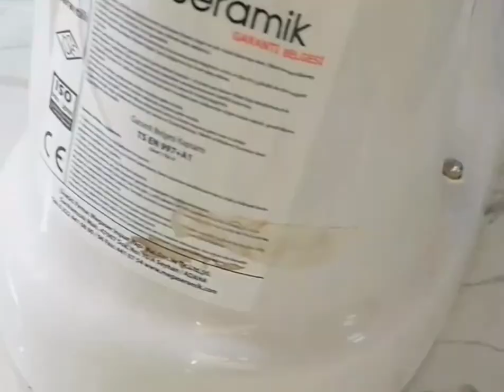How to Plumb a Bathroom | How to Choose a Plumber - Tips to Help You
plumbing trick
plumbing hacks
fix it yourself
plumbing
plumbing tools
plumbing videos
plumbing repair
plumbing basics
plumbing how to
plumbing diy
how to do plumbing
plumbing video
how to repair plumbing
how to fix plumbing
rough in plumbing
how to solder
soldering copper pipe
how to solder copper pipe
how to sweat copper pipe
how to sweat copper fittings
got2learn
How to Solder Copper Pipe The CORRECT Way
how to solder vertical joint
life hacks

shorts
sprayer
bidet
unitedstates
usa
portable bidet
wathroom
american
bidetsprayer
clean
home
homedecor
water
wash basin
wash basin design
wash basin fitting
diy
sink
plumbing
how to install wash basin
bathroom wash basin
bathroom fittings
how to
plumber work
diy floating vanity
bathroom remodel
diy bathroom vanity
floating vanity diy
bathroom accessories
home improvement
plumber
toilet
hk home decor
jaquar
fitting
how to fitting wash basin
short
viral
new
wash basin and toilet fitting complete checking👍👍💯
how to fit table top wash basin
plumbering wash basin all fitting
wash basin kaise lagaen
urinal kaise fit karen
urinal kaise lagaen
how to install urinal
urinal
wash basing installing
how install wash basing
how to install wash basin with pedestar
install of was hand basing
wash basin plumbering
how to install pedestal was basing
wash basin and commode
how to install wash basin and urinal
plumbing video
repair broken water pipe
how to fix broken pvc water pipe
broken pipe
broken water pipe
pvc pipe project
pvc pipe
glue pvc pipe
glue plastic pipe
plastic pipe
pipe glue
heating pipe
heat pipe
how to replace a shower head
how to install a shower head
shower head replacement
shower head
how to connect water pipe to tap
how to connect water pipes
water pipes
pipe connector
pipe
water pipe connection
plumbing repair
plumber
plumber salary in malaysia
geejar
ab work in plumber# instant geejar
sab tv
t-series
viral video
short
youtube search
browse features
channel pages
shorts feed
malaysia new jobs vacancy
malaysia jobs 2023
malaysia jobs
jobs in malaysia
diploma plumber salary
diploma plumber job
malaysia plumber job salary
malaysia plumber job
plumber work
iti plumber salary
iti plumber job
plumber salary 2023
plumber job 2023
plumber job and salary
plumber job and salary in malaysia
plumber salary
plumber job
amazing tricks and tips
plumber job in malaysia
commode installation
bathroom high commode installation
bathroom fitting work
mbafactory 2.0
iti jobs
plumber job vacancy in kailash hospital noida
hiring plumbing technician
plumber latest iti diploma job vacancy
technical ahmed
technical work
saudi arabia building work
plumber work
watch how to wear accessories in saudi arabia in this video
plumbing basics | plumbing work | plumber work | plumbing
vaillant heat pump installation
air source heat pump installation uk
heat pump installation requirements
heat pump installation guide
heat pump installation uk
heat pump installation video
heat pump installation
heat pump installation
vaillant heat pump
vaillant arotherm
air to water heat pump
heat pump
union electrician
electrician u
customers questions
power issues
terms of trade
electrical contractor
day in the life
plumbers vs hvac
electricians vs plumbers
hvac vs electrician
hvac vs trades
plumbing vs electrician
plumbers and electricians
electrician school
electrician class
electrical class
electrician courses
electrical courses
electrical vlog
residential
commercial
construction
electrician vlog
dustin stelzer
electricity
electrical
electrician
plumber day in the life
a day in the life of a plumber
in the life of a plumber
the life of a plumber
day in the life of a plumber
plumber anouar
hvac
plumbing tools hack
rough in plumbing
0.1
plumbing hacks
plumbing
repair ideas
handyman craft
repair trick
handyman
broken pipe
broken water pipe
pvc pipe project
pvc pipe
glue pvc pipe
glue plastic pipe
plastic pipe
pipe glue
heating pipe
heat pipe
shower head replacement
shower head
water pipes
pipe connector
pipe
water pipe connection